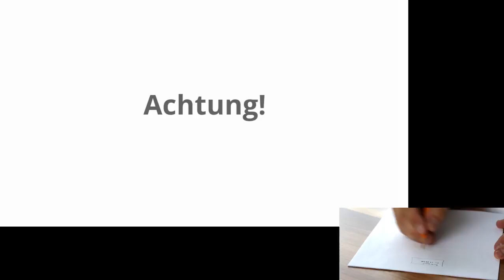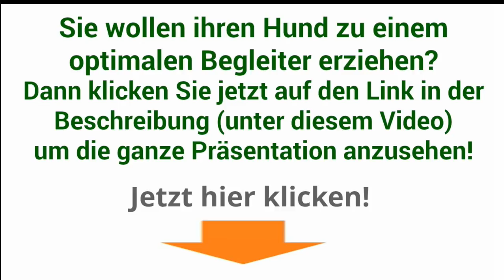wenn hunde nicht in den himmel kommen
wenn hunde nicht in den himmel kommen (einfach auf den Link klicken!)